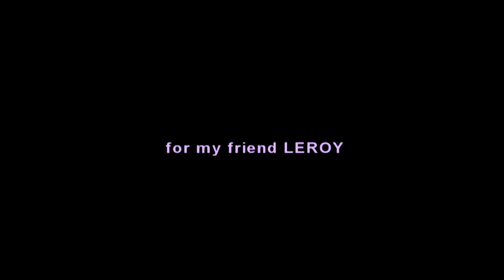Film promo SEsmeralda 2007